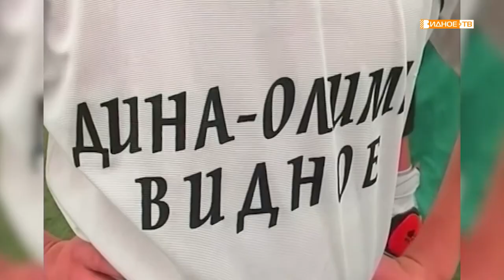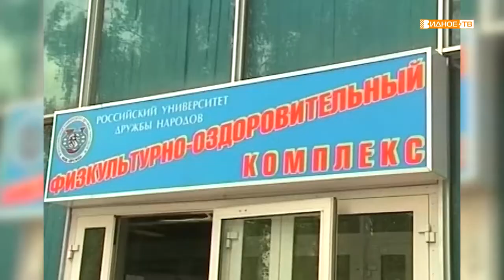«Время назад» - сюжет о юных футболистах Видного 2006 года